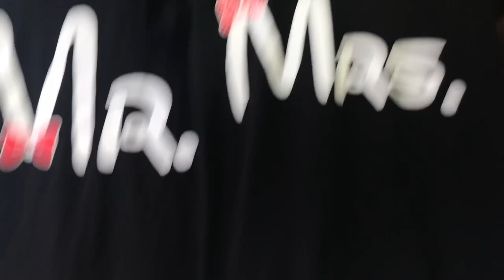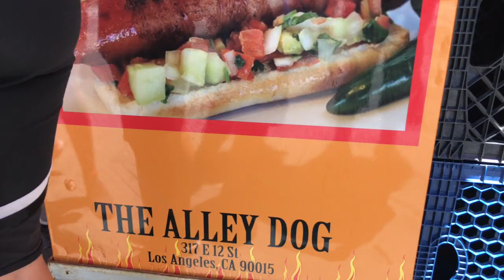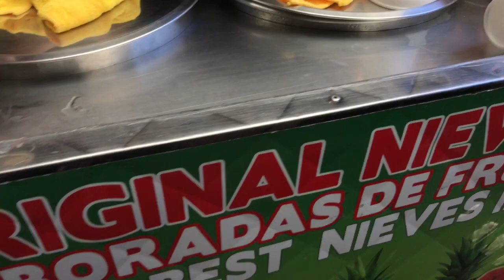⚠️VLOG #3 🎥 | LOS ANGELES | FAMOUS STREET HOT DOGS | VLOGGER | BEGINNER VLOGS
Burger King Mukbang, Whopper Cheeseburger, Chicken Fries, French Fries 먹방